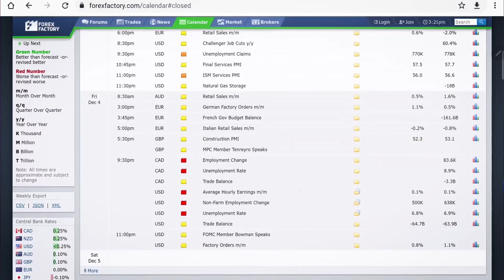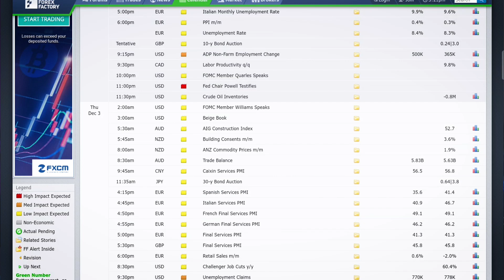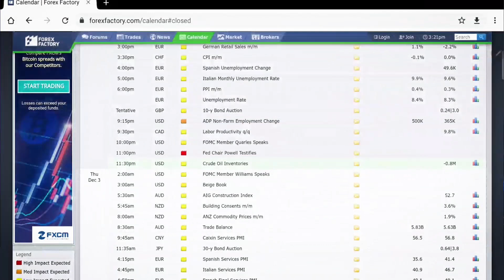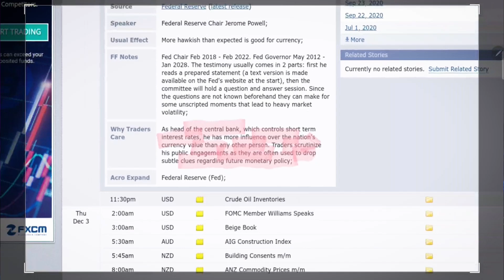Apa itu FOMC dalam Forex, Dan Kenapa Ia Sangat Penting Ambil Tahu.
📣 ANNOUNCEMENT